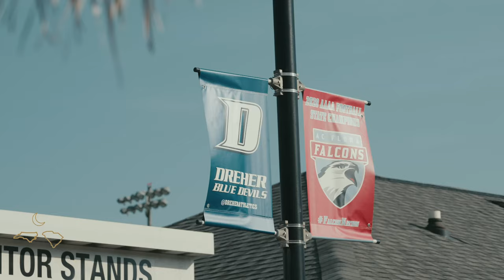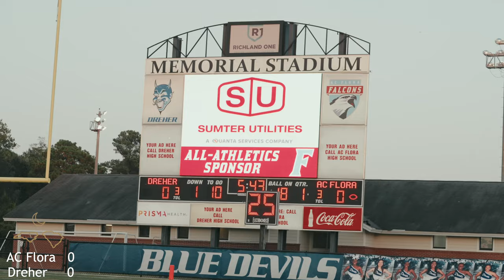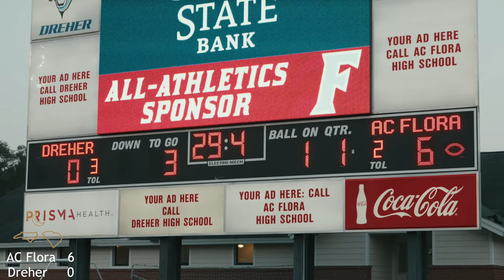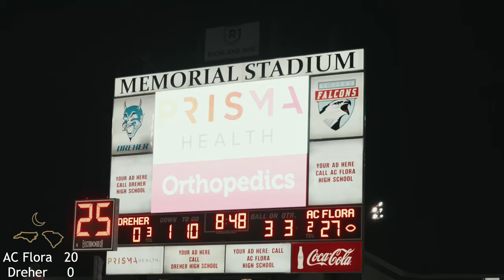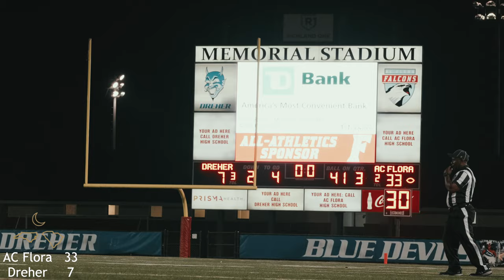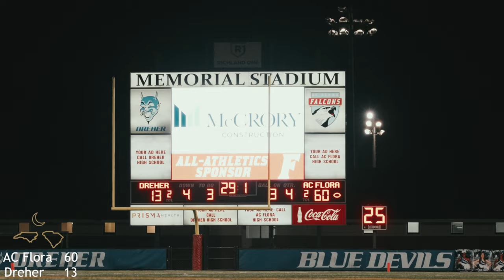Rivalry Week! : AC Flora vs Dreher : THEY PUT UP 60 POINTS ON THEM!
Rivalry week in the midlands, and for the first time ever we head to memorial stadium in Columbia, for a big time rivalry between AC Flora and Dreher, these two teams actually share the same stadium which always makes for an interesting game! tune in!